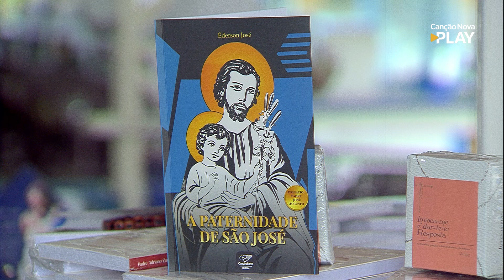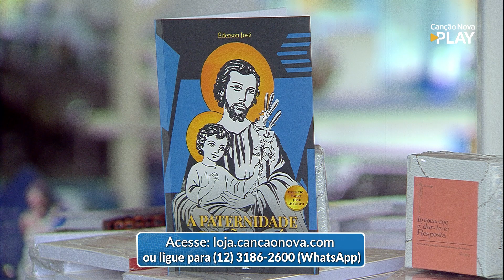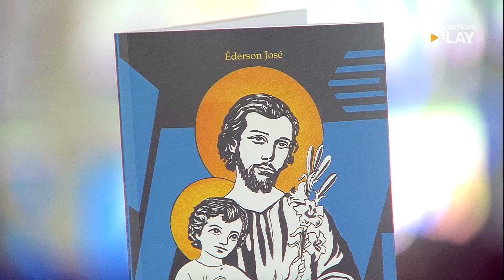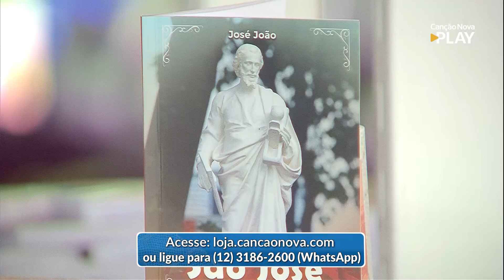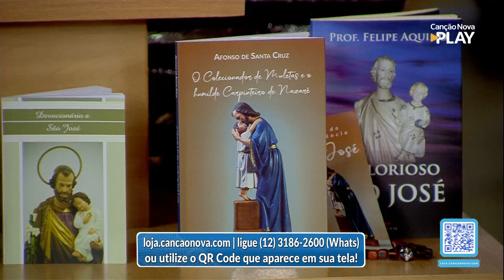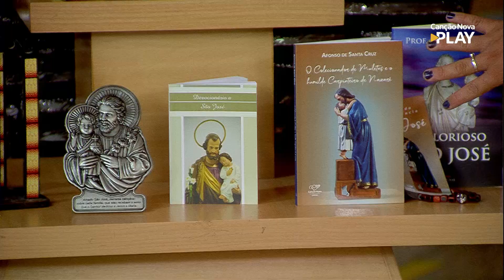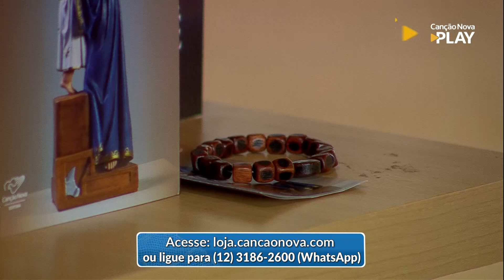Programa Projeto Dai me Almas com Alexandra Gonçalves 18-03-2023